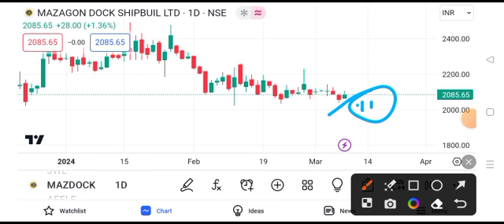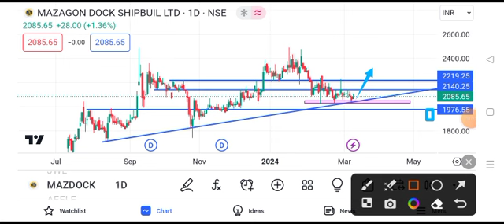mazagon dock share latest news || mazagon dock share latest news today